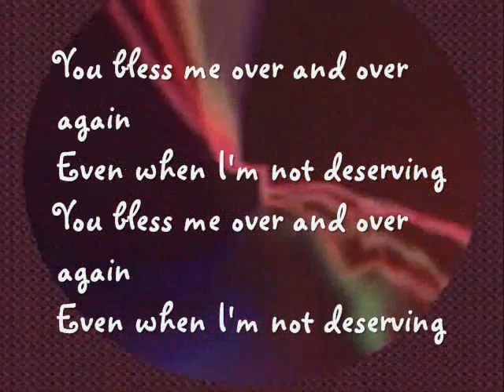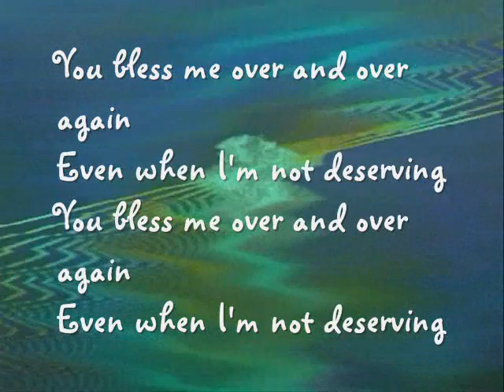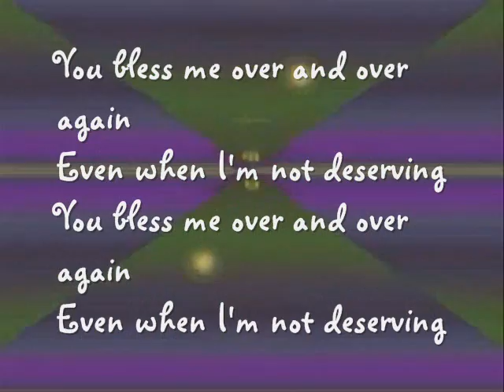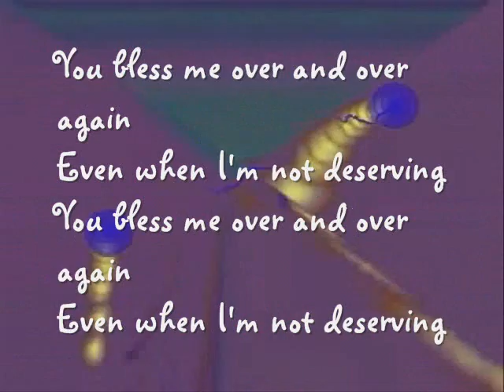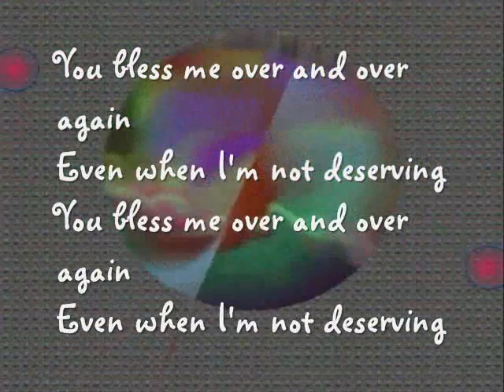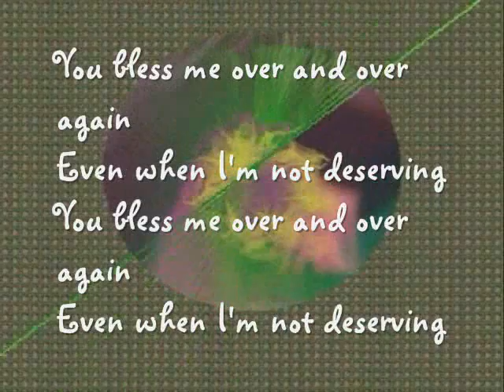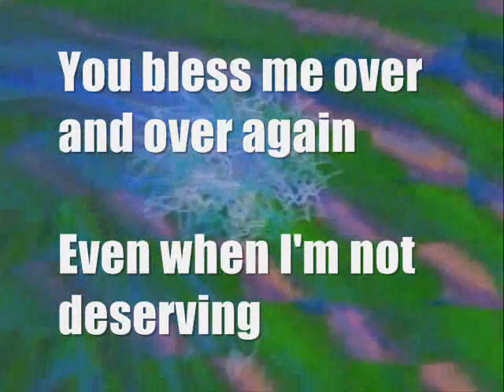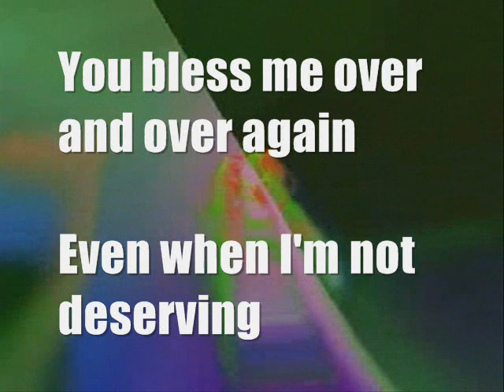Over & Over Trin-I-Tee 5:7_ *NEW* "Angel & Chanelle"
Song: "Over & Over". From Trin-I-Tee 5:7...latest album "Angel and Chanelle" released May 31, 2011.

What do you think about this album??